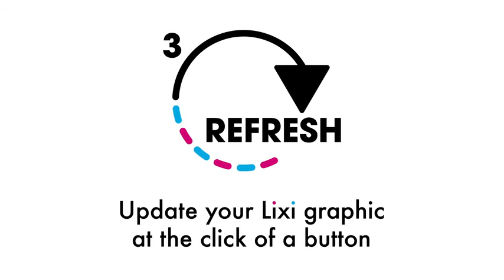Order your Lixi in three simple steps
Bring your favourite photo's to life with Lixi. Using our LixiRefresh service you can update your graphics whenever you like!